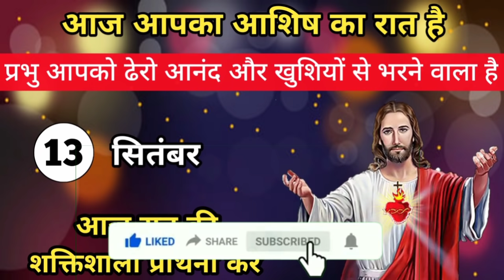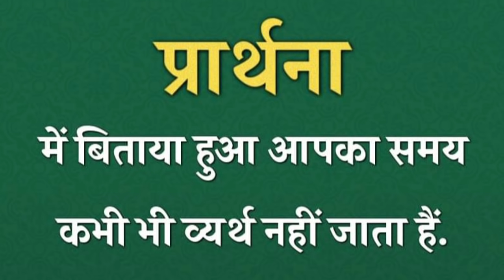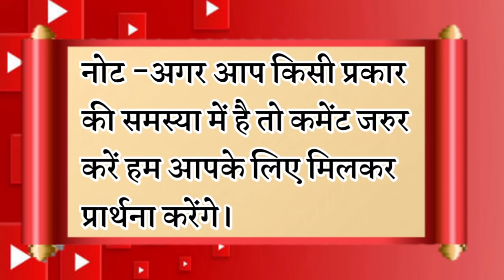आज आपका आशिष का रात है | रात की प्रार्थना | Night Prayer